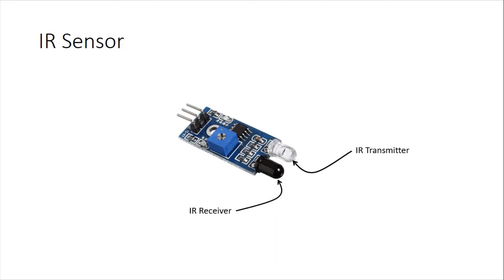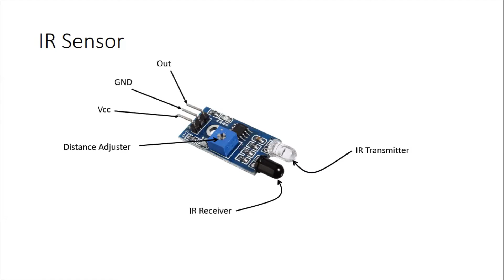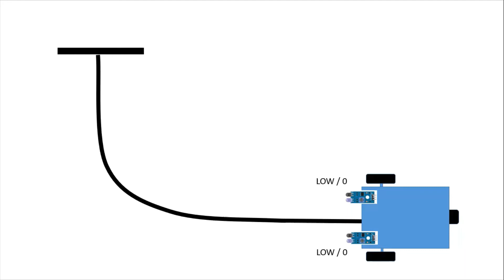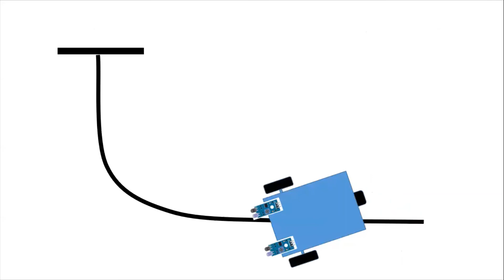Line Following Robot